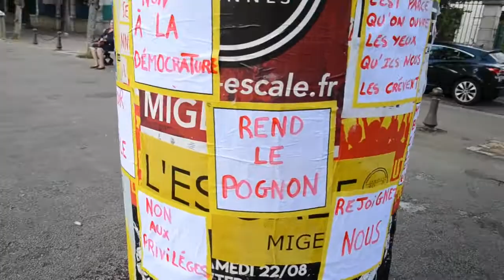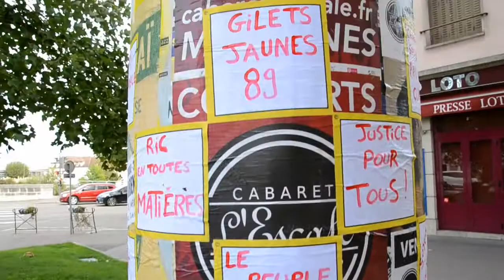150 affiches - Gilets jaunes - Auxerre 89 Yonne -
150 affiches mise en place sur les affichages libres d'Auxerre - Gilets jaunes - Auxerre 89 Yonne -